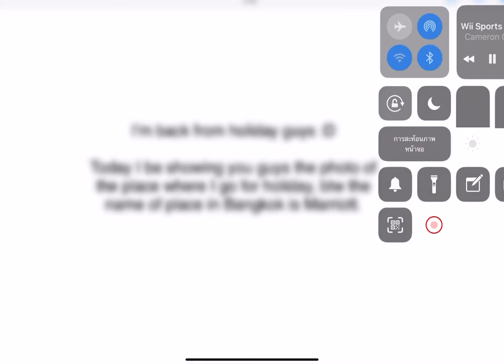What did I explore on my holiday in Hua Hin Mariott resort & spa?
That’s why I don’t upload